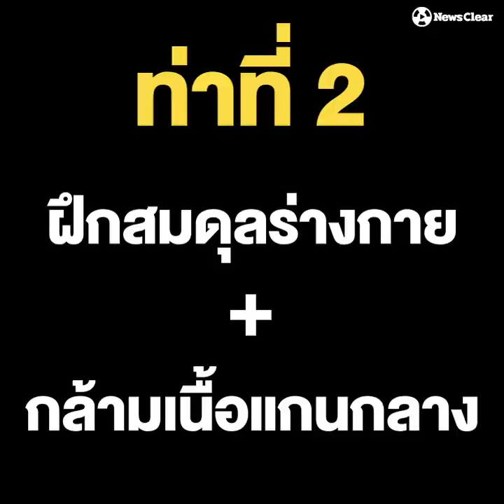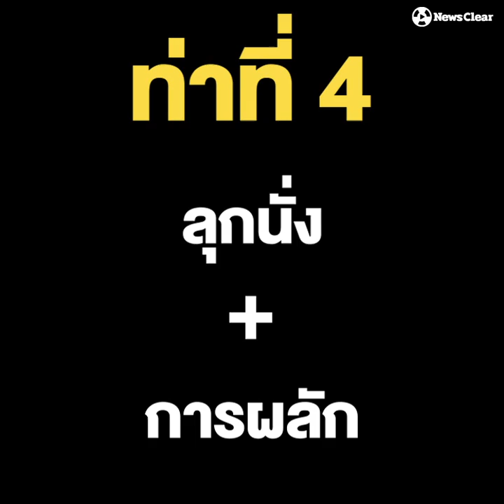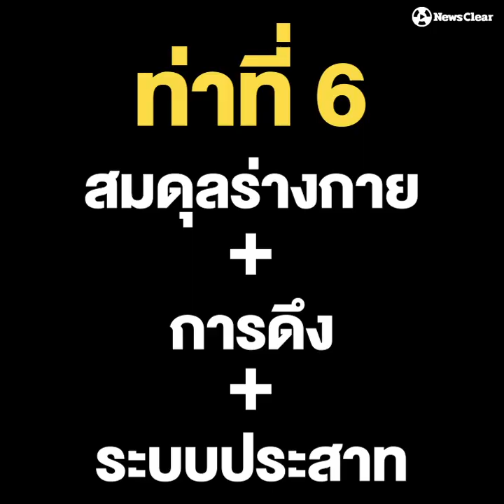6 ท่าออกกำลังกาย สำหรับผู้สูงอายุ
อายุเป็นเพียงตัวเลข อย่าให้ใครมาพูดได้ว่าเรา "แก่" เพื่อความฟิตแอนด์เฟิร์มอยู่ตลอดเวลา การออกกำลังกายจึงเป็นสิ่งที่คนมีอายุควรทำ
เราขอเสนอท่าออกกำลังกายที่ไม่ได้กำลังเท่านั้นยังได้กับสมองอีกด้วย รับชมได้ในคลิปนี้และทำตามไปพร้อมๆกันเลยครับ